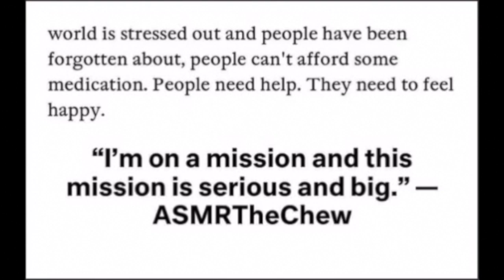Removing Makeup ASMR Get Unready With Me + Preparing you for the morning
ASMR Get Unready With Me + Preparing you for the morning.